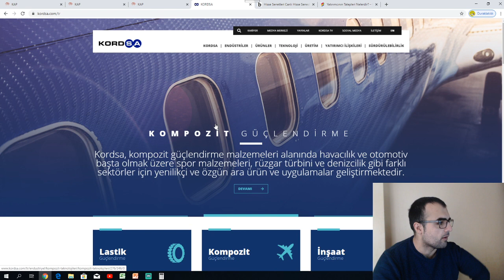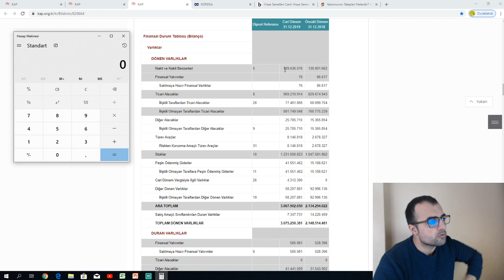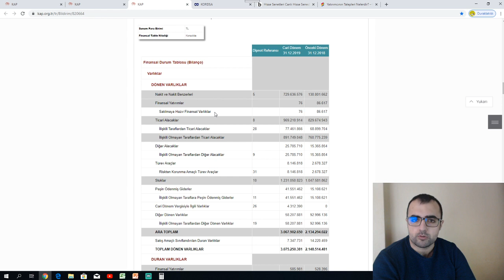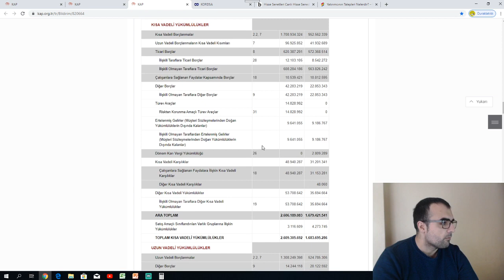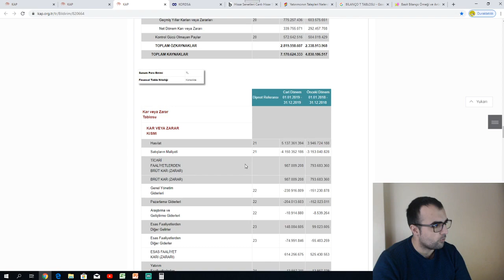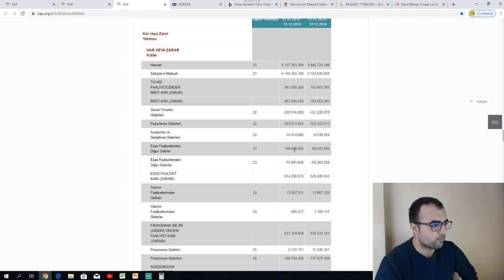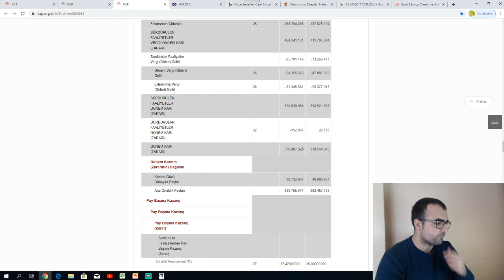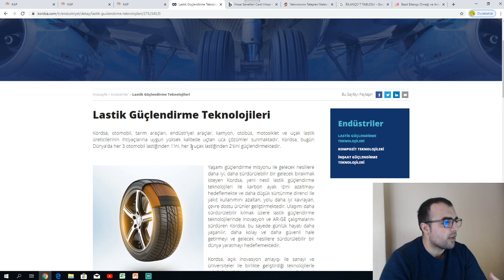KORDSA BİLANCO VE GELİR TABLOSU OKUDUM ! FİNANSAL ANALİZ YAPTIM ! BORSA KORDSA 2019 MALİ VERİLERİ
Kordsa bilanço analizi. Kordsa mali verilerin yorumlanması.  Mali Müşavirlik yapmaktayım ve kanalımda ekonomik haberleri ve hisse senedi yorumları yapmaktayım. Borsa ile ilgileniyosanız firmaların bilançolarını okumakta zorlanıyosanız videoyu izlemeden geçmeyin.

BORSA
KORDSA
KAR
MALİ VERİ
İMKB
BORSA İSTANBUL
BİLANÇO
EKONOMİ
YATIRIM
HİSSE SENEDİ